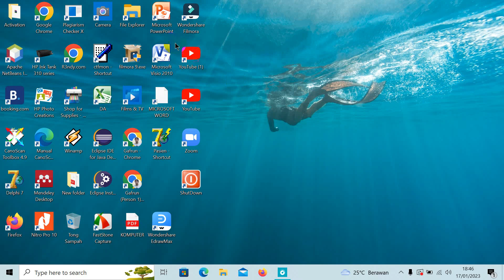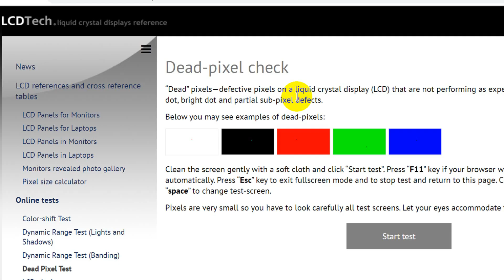CARA CEK LCD LAPTOP/NOTEBOOK BERJAMUR ATAU TIDAK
Cara cek lcd laptop/notebook berjamur atau tidak. Pada video kali ini saya akan menjelaskan bagaimana cara cek lcd laptop/notebook berjamur atau tidak. lcd laptop berjamur dan lcd notebook berjamur atau lcd monitor berjamur. Jadi apabila teman-teman membeli laptop bekas teman-teman bisa cek lcd nya apakaj berjamur atau tidak.